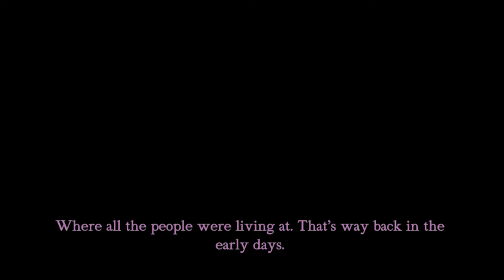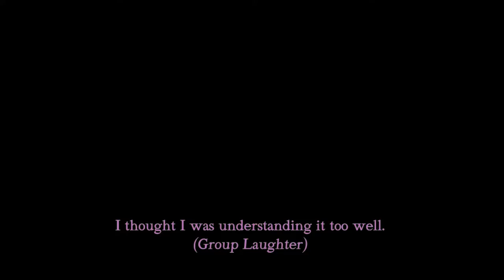Advanced Klallam Language Instructional Video 11: Changer and Deer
Klallam story of how the deer came to be, as told by the late Ed Sampson